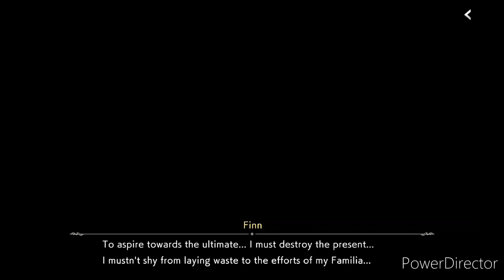Danmachi Battle Chronicle Event: Holiday Snow Competition Battle 4-5 Story 9-13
I got Holiday Snow Competition Battle 4-5 Story 9-13 from Danmachi Battle Chronicle.